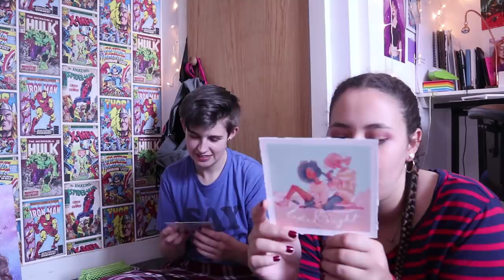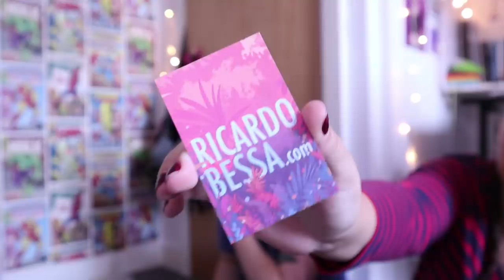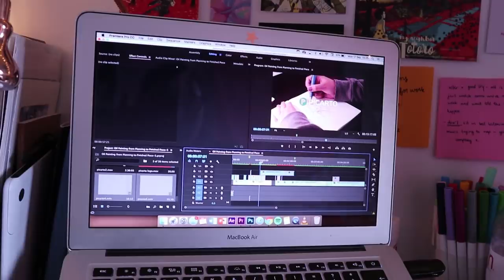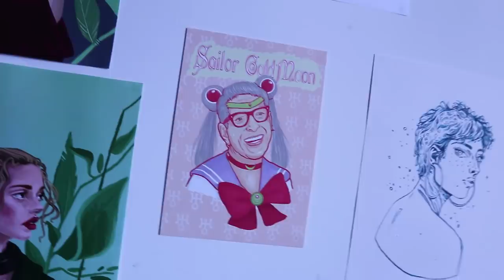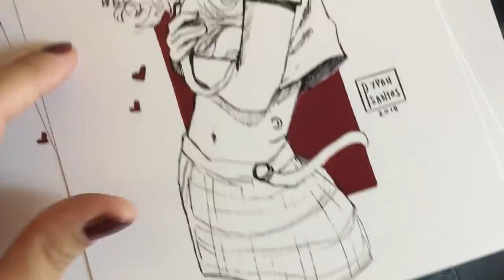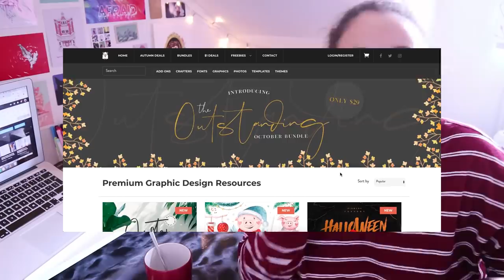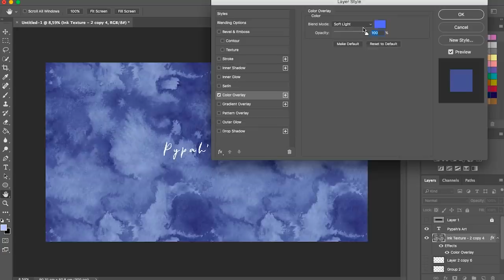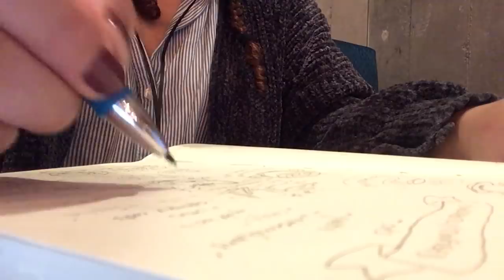Studio Vlog 4 // thoughtbubble haul, stickers, uni + updates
‣ The Outstanding October Bundle:
(bundle expires on Nov 4th!)

‣ Marker Bag
‣ Art-N-Fly 48 Brushmarker set (w/ Blender):
‣ Wacom tablet i use

FAQ:

20!

* You have a weird accent. Where are you from?
I'm from Portugal but have been learning English since i was 3yrs old so my accent is a messy European English ahaha

I'm currently living in Leeds, UK studying Animation x

* When did you start drawing?
Been drawing since I was very very teeny tiny but only started taking it seriously when i was about 11yrs old x